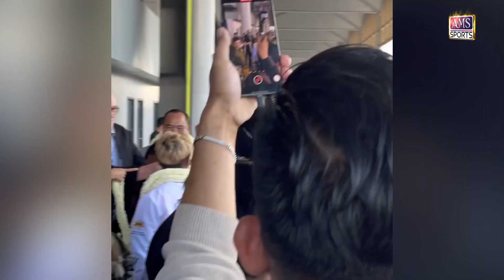ភរិយាលោក អេ ភូថង បង្ហើបពីការគ្រោងសម្រួច អេ អាម៉ារីន ឲ្យល្អខ្លាំងដូច ធឿន ធារ៉ា